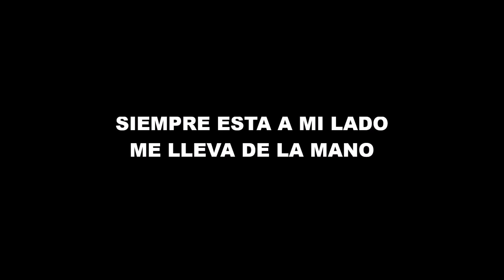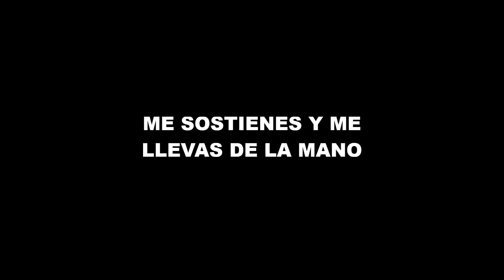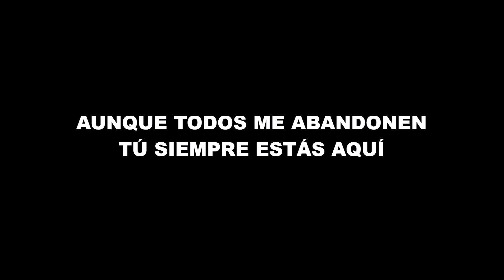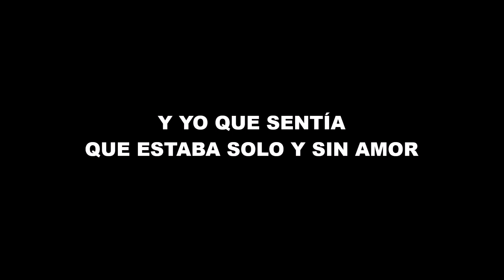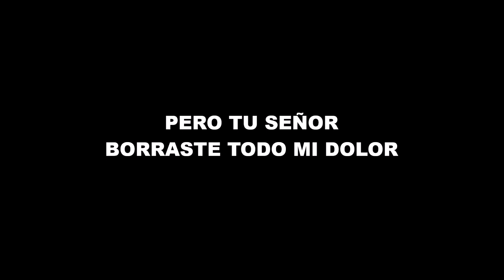Yo le creo a Dios - Alabanza de adoracion | Eddie Candelita